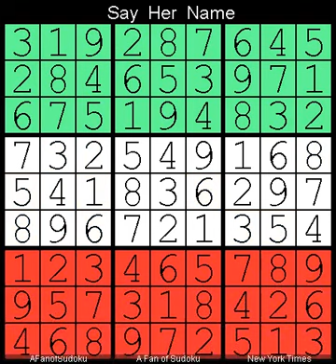How to Solve New York Times Sudoku Hard 25 August, 2024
Description
- New York Times Sudoku Hard  25 August, 2024

- Cheers

سودوكو
ซูโดกุ
数独
스도쿠
судоку
सुडोकू
സുഡോകു
סודאָקו
ਸੁਡੋਕੁ
சுடோகு